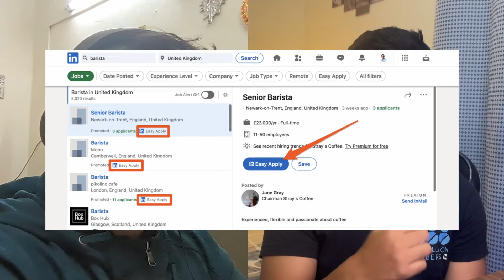Linkedin Interview Experience | How to crack Linkedin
Hi Everyone,
In this video, I have invited over Darpan Bora who is working as an SDE at Linkedin, he shares his interview experience and gives advice to freshers on how to crack product based companies.